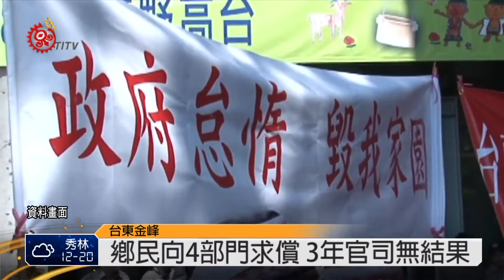莫拉克國賠案 嘉蘭.原民會達成和解 2014-12-23 TITV 原視新聞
民國94年7月海棠颱風及98年8月8號莫拉克颱風，重創臺東縣金峰鄉嘉蘭部落，莫拉克風災，更是讓嘉蘭部落許多房子就這樣被洪水沖走。

台東縣金峰鄉嘉蘭村認為太麻里溪相關治理機關沒有盡到責任，才讓族人失去家園，當地族人集體向台東縣政府、原民會、農委會和水利署等政府部門求償兩億元國賠，纏訟三年仍然沒有下文。

原民會雖然是嘉蘭部落提告單位之一，但不斷持續跟嘉蘭部落mamacangilan也就是領袖、專家學者及法律扶助基金會等律師團數次對話，今年10月8號跟嘉蘭部落簽立Maljaljenguanguaq協議書，以中文、排灣及魯凱三種語言寫下，嘉蘭部落也依協議在10月9號撤回對原民會的賠償訴訟，23號這一天，嘉蘭部落族人廣場舉辦Maljaljenguanguaq傳統和解儀式，原民會提供 以10為單位的豬、檳榔、小米酒和雞，象徵「實質」和解，並且在部落廣場鳴槍、立下協議紀念碑。

嘉蘭國賠案雖然至今還未定讞，但是原民會主動提出和解，讓當地族人感到安慰，族人表示法律對部落族人來說過程太沈重，但可以接受這種尊重部落文化的方式，解決這種耗費精力的爭端。

嘉蘭村民正式撤回了對原住民族委員會的國賠訴訟，而這起國賠和解的方式，也成了國內的首例。不過，其他政府部門嘉蘭部落族人仍然是維持提告，未考慮和解處理。